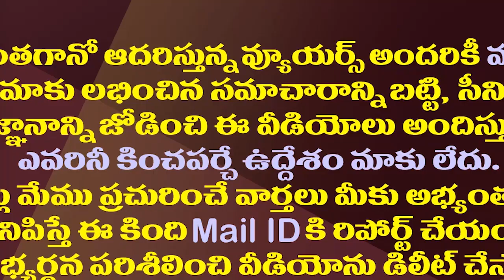మోడీతో పవన్ భేటీ..చంద్రబాబుకు హై బీపీ| Chandrababu is Under Tension About Pawan's Meeting With Modi